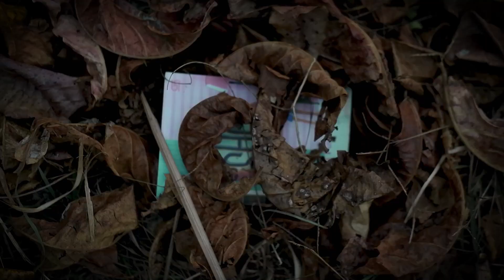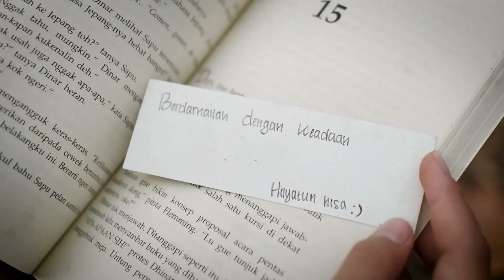HILYATUN NISA - JIWA YANG BERSEDIH ( Official Klip Video ) BY GHEA INDRAWARI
Video By     : Teddy Rxzl
Recording   : Dkings Musik Studio
Produksi      : Lorong Musik